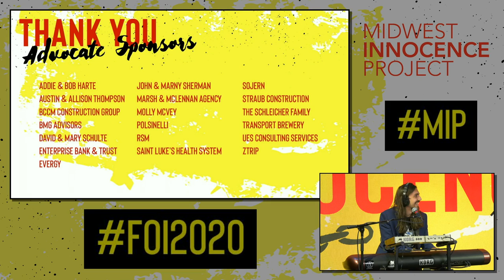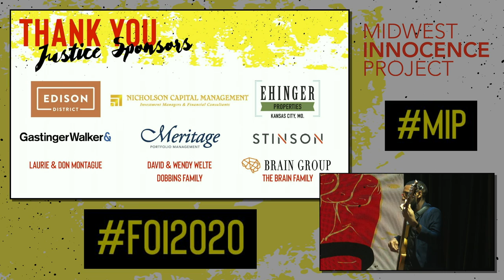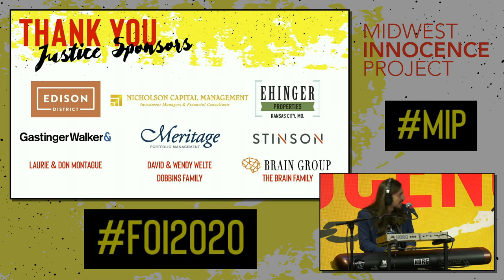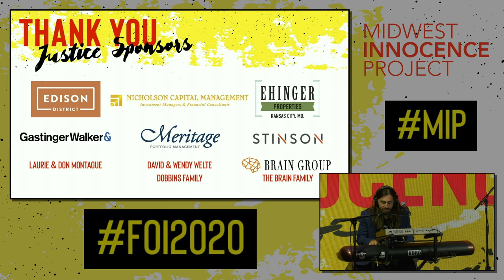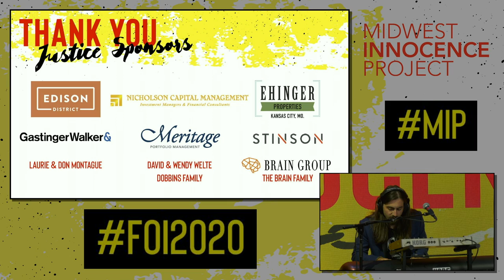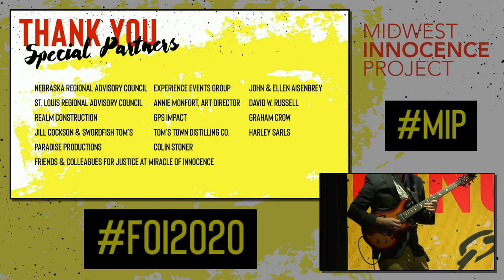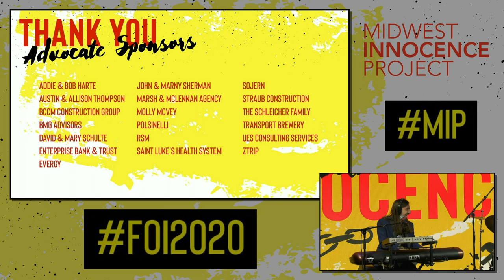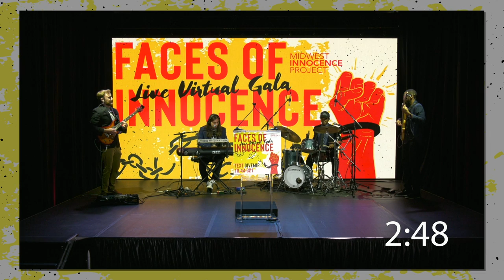Cocktail Hour for the 2020 Faces of Innocence Virtual Gala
Cocktail hour includes music by the Everyday Strangers, messages from board members and sponsors, as well as signature cocktail instructions by Jill Cockson of Swordfish Toms!

Make our signature Faces of Innocence Gala cocktail using the recipe below!

Liquor, lemon juice and honey create a buzzworthy cocktail.

Ingredients
2 ounces liquor
3/4 ounces fresh lemon juice
1/2 ounces honey syrup*
Garnish: lemon twist

Steps
Add all ingredients into a shaker with ice and shake.

Strain into a chilled cocktail glass.

Garnish with a lemon twist.

*Honey syrup: Add 1/2 cup honey and 1/2 cup water to a small saucepan over medium heat. (You can experiment and decide how much of a honey flavor you want in your syrup. The more honey you use, the thicker the syrup and stronger in flavor it will be.) Stir until blended. Strain into a jar and seal tightly with a lid. Will keep for 1 month in the refrigerator.